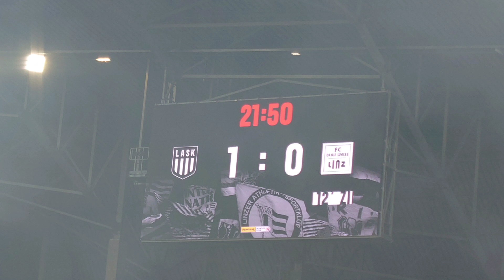2:0 | LASK vs. Blau Weiß - Raiffeisen Arena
LASK gewinnt das Derby gegen Blau Weiß in der Heimarena.